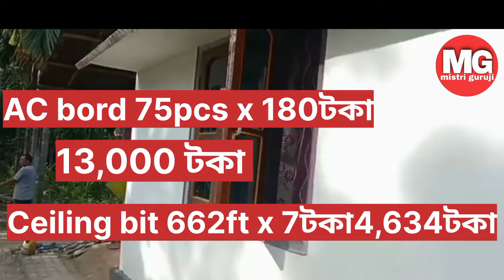L TYPE HOUSE DESIGN IN ASSAM / L TYPE HOUSE DESIGN AND COST / Mistri guruji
About this video-  নমস্কাৰ বন্ধু সকল স্বাগতম জনাইছো মোৰ আন এটা video লৈ। বন্ধু সকল এই টো videoত  L type house design ৰ বিষয়ত হ'ব মানে ঘৰ খনৰ Door, window কেনেকুৱা Designৰ আছে আৰু Room Size কিমান আছে লগতে ঘৰ খনৰ total cost কিমান হ'ব সম্পূৰ্ণ Details দিয়া হৈছে। তথাপিও আপোনালোকৰ কিবা প্ৰশ্ন বা সুধিব লগিয়া কথা থাকে মোক Comment sectionত জনাব মই আপোনালোকৰ উত্তৰ দিবলৈ চেষ্টা কৰিম।